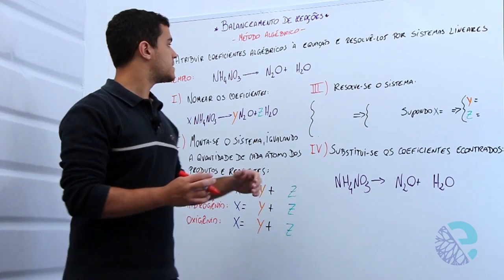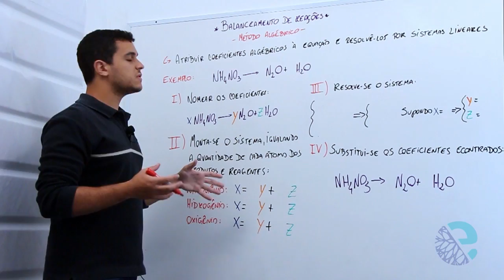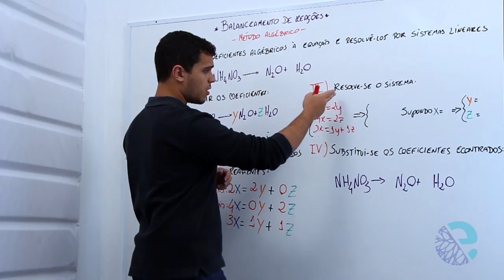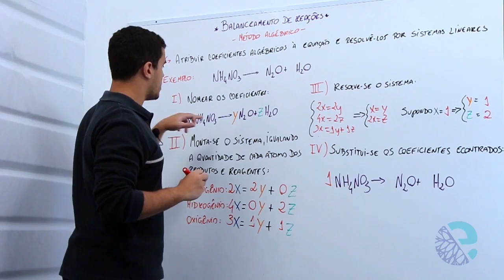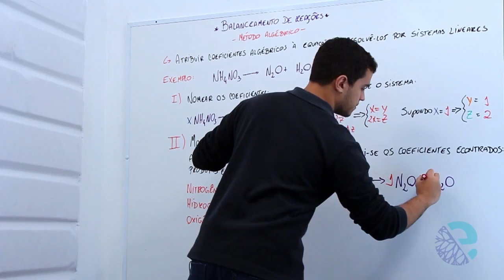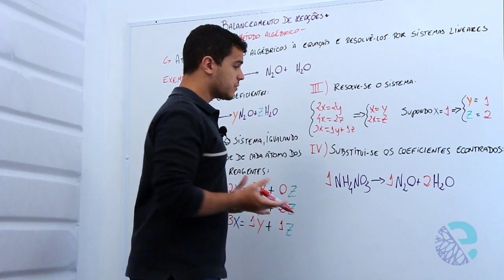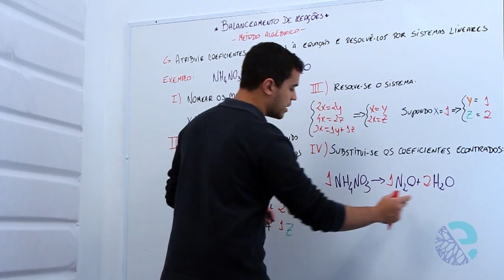Balanceamento de reações: método algébrico